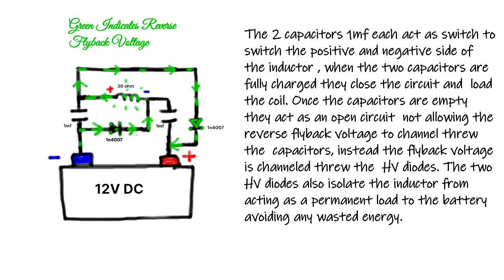Capacitor Switching FLyback Circuit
Untested Prototype Flyback Circuit , Capacitors play the role of switching the neg/pos side of inductor .